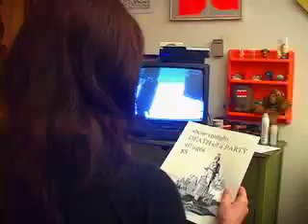The Death Of A Party "Weekend" Music Video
A music video by the band "The Death Of A  Party" featuring the song "Weekend"...directed by Chris Lehmann